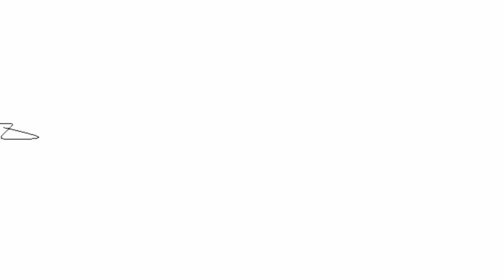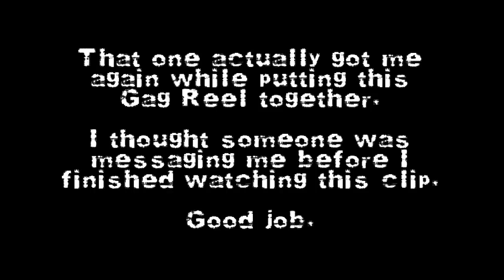Roahm Mythril - Gag Reel 11 : I Am Error Edition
As we loop through another year, projects continue to find ways to go pear shaped.  The usual inability to English, certainly, but emulators breaking and forgetting to mute other programs doesn't help either!  Sit back and enjoy some outtakes from Pokémon Yellow No Evolutions, VVVVVV, Zelda II : The Adventure of Link, and Mega Man Rock 'n Roll.